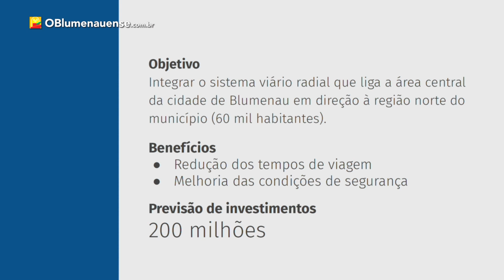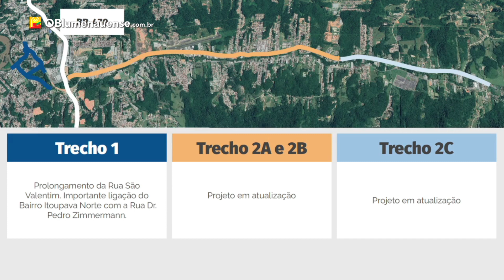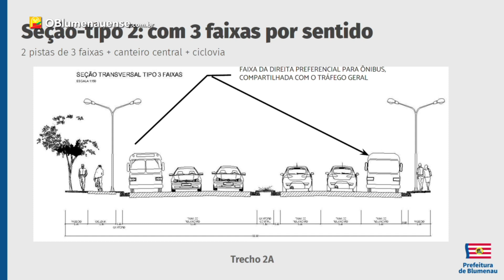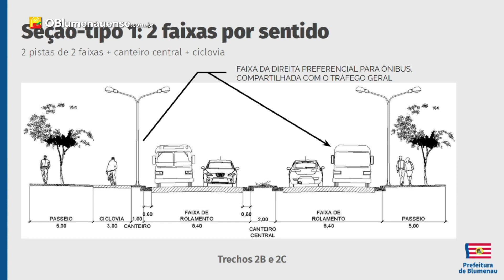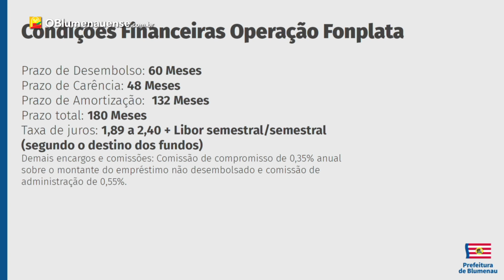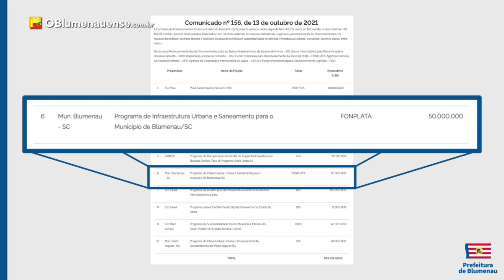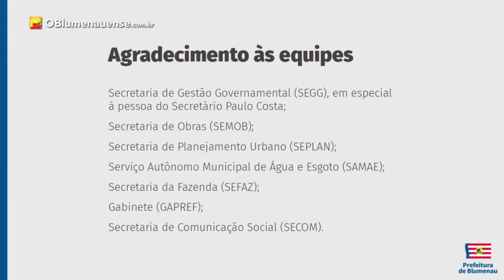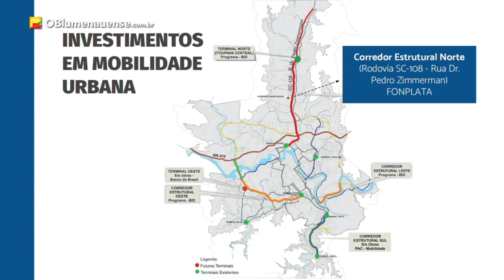Prefeito de Blumenau detalha as obras do Corredor Norte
A implantação do Corredor Norte prevê mais de 13 quilômetros de extensão em melhorias, iniciando no final da Rua 2 de Setembro, incluindo o prolongamento da Rua São Valentim, seguindo pela reurbanização da Rua Dr. Pedro Zimmermann, passando pela base da Polícia Militar Rodoviária, até a Rua Rio Bonito, no limite com o bairro Vila Itoupava.

As obras integrarão o sistema viário da Região Norte ao Centro, proporcionando vias mais seguras e acessíveis, melhorando a mobilidade e reduzindo o tempo de deslocamento. Os recursos vieram do Programa de Investimentos junto ao Fundo Financeiro para Desenvolvimento da Bacia do Prata (FONPLATA) aprovado pela Comissão de Financiamentos Externos (Cofiex), do Ministério da Economia, no último dia 25.

Serão destinados U$62,5 milhões para obras de mobilidade urbana e saneamento, sendo U$50 milhões oriundos do fundo e U$12,5 milhões de contrapartida do município. Na manhã desta sexta-feira (29/10/21) o projeto foi apresentado durante uma live do prefeito Mário Hildebrandt, explicando como irá funcionar.